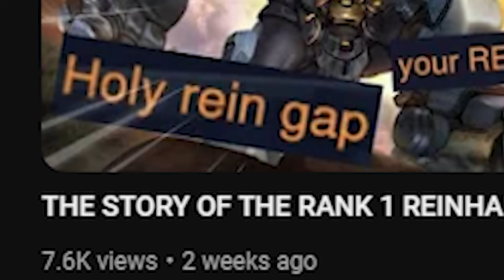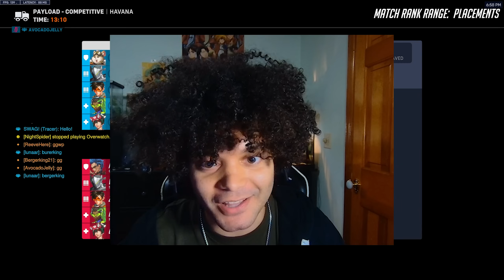HOW I WON EVERY GAME of SEASON 12 in OVERWATCH 2 ☠️☠️